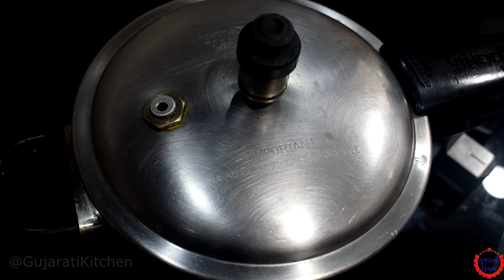સુવા ની ભાજી બનાવવાની એક નવી રીત /સુવા ની ભાજી ને વધુ સ્વાદિષ્ટ બનાવો/Gujarati Suva Ni Bhaji Recipe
Suva ni bhaji banavvvani saral rit /GujaratiRecipe/Suva ni bhaji banavvani parfect rit/Suva ni bhaji/